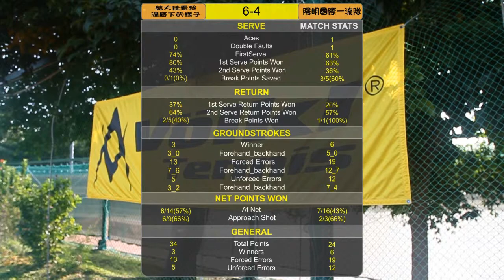隊長盃第三屆 決賽 第三點男雙 完整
給大佳看我濕底下的樣子 VS陽明國際一流隊
內含賽後數據表